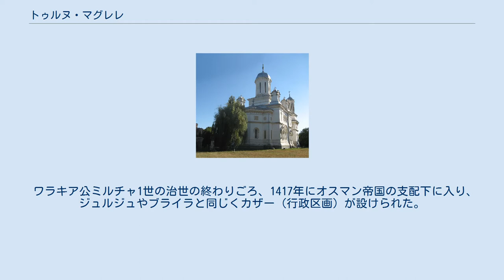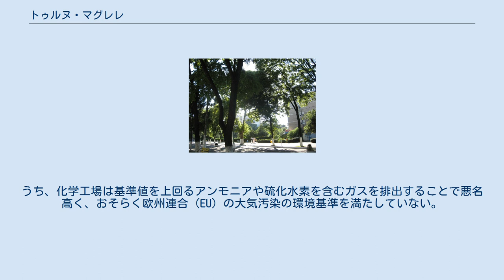トゥルヌ・マグレレ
市街の通り トゥルヌ・マグレレ（ルーマニア語: Turnu Măgurele）は、ルーマニアのテレオルマン県（ワラキア）に属する都市（自治体）。
中世には近くを流れるオルト川とドナウ川の合流点の北西にあるトゥルヌ港によって発展を遂げた。
 対岸のブルガリアのニコポルとの間でフェリーが就航している。
ローマ帝国時代の330年にコンスタンティヌス1世がドナウ川に橋を築いたが、今でも数本が残っている。
一帯の肥沃な土地は「ブルナス平原」と呼ばれ、市街の4km南西でオルト川がドナウ川に合流する。
平均海抜は33m。
 ルーマニア正教会の聖ハラランビオス大聖堂 都市の名はルーマニア語で「丘の塔」を意味する。
これは、東ローマ帝国皇帝のユスティニアヌス1世が6世紀に築いた砦の防壁にちなんだもので、現在でも廃墟が残る。
 ワラキア公ミルチャ1世の治世の終わりごろ、1417年にオスマン帝国の支配下に入り、ジュルジュやブライラと同じくカザー（行政区画）が設けられた。
ヴラド・ツェペシュやミハイ勇敢公による反オスマンの反乱を経て、1809年にヤンク・ジアヌらのハイドゥクが反乱を起こし、オスマン・パズヴァントールに勝利した。
1826年のアッケルマン条約と1829年のアドリアノープル条約により、他の2つのカザと共に再びワラキア領となった。
1839年にテレオルマン県の県都となった。
 近郊のイスラズ村では、1848年にワラキア革命が起こった。
ルーマニア独立戦争中はブルガリアの前哨基地となった。
1968年の行政再編によって自治体になった。
 観光の目玉は中心街にある聖ハラランビオス大聖堂である。
20世紀初頭にギリシャ系の農家らによって建てられたもので、クルテア・デ・アルジェシュの大聖堂にならい後期ルネッサンス様式を基調としている。
また、1877年から1878年の独立戦争でトゥルヌ・マグレレが重要な役割を果たしたことから建てられた独立記念碑もランドマークとなっている。
 かつては化学と製糸業が基幹産業であったが、近年ディーゼルエンジンと食品加工の工場が稼動して多角化している。
うち、化学工場は基準値を上回るアンモニアや硫化水素を含むガスを排出することで悪名高く、おそらく欧州連合（EU）の大気汚染の環境基準を満たしていない。